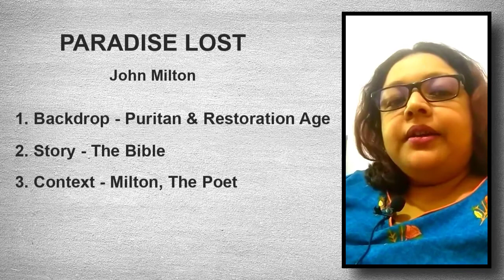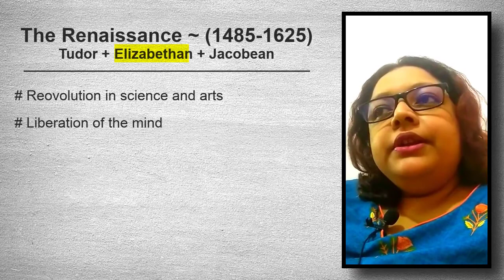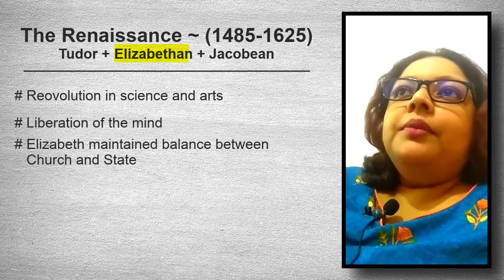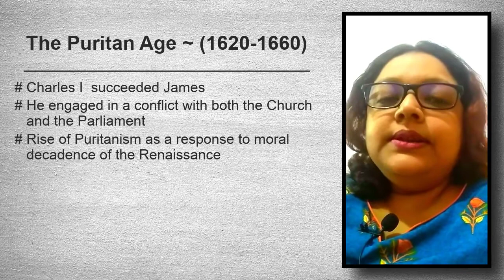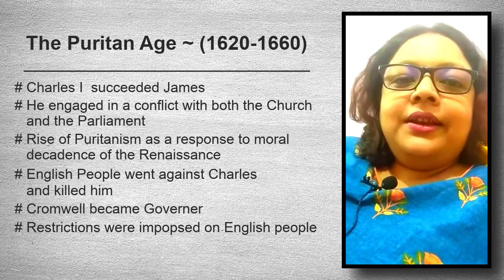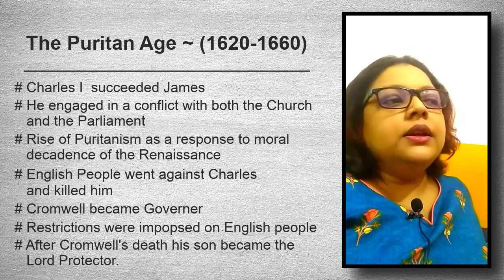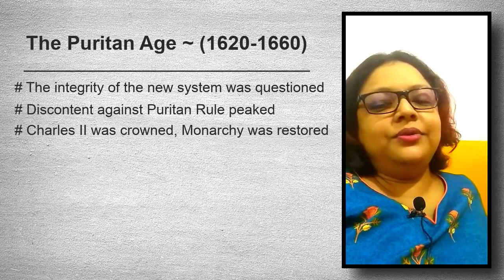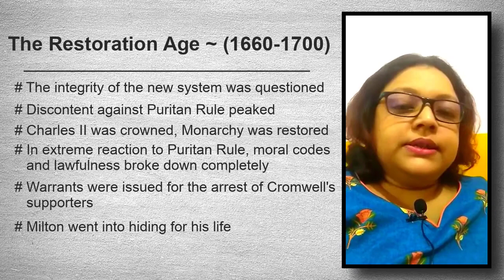Paradise Lost | Puritanism and Restoration Background | Old Video [English & Bengali]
About Host
Monami Mukherjee, working as Assistant professor of English at Hingalganj Mahavidyalaya, has a teaching experience of over 15 years. She got her education at the finest institutions like Lady Brabourne College and University of Calcutta. She completed her MPhil from Calcutta University and has worked in St Xavier’s Institution, Panihati Mahavidyalaya and Hingalganj mahavidyalaya. She has delivered invited talks in Post Graduation Classes at Lady Brabourne College and Taki Government College. She takes special interest in issues of Feminism, Post-colonialism and Modernism. She is known for her conversational style of teaching and grasp of core concepts in literature.